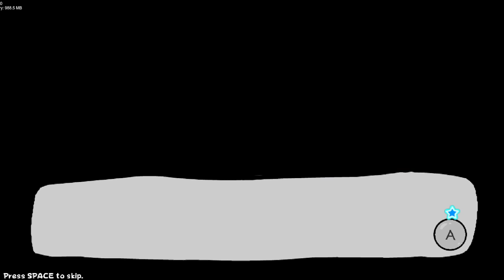Super Mario Galaxy Is In Friday Night Funkin!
WAHOOOOOOOOOOOO!